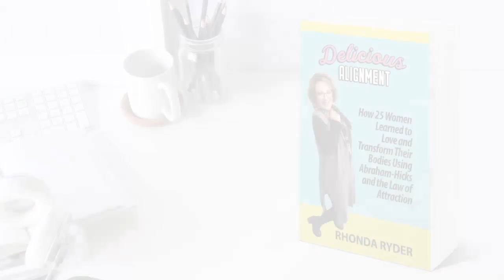Karen Lorre on How to Use the Law of Attraction to Transform Fatigue and Pain into Vibrant Energy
Delicious Alignment Body-Love & Food Freedom Podcast

I’m excited to share my interview with author, coach and actress, Karen Lorre. In this episode we talk about Karen’s book, "Chronic Pleasure: Use the Law of Attraction to Transform Fatigue and Pain into Vibrant Energy."

Karen shares her challenges with chronic pain, chronic fatigue, and undiagnosed narcolepsy. The narcolepsy was so bad, she fell asleep during an audition AND in the middle of a dinner with friends. The best part of this interview is when Karen shares how she used the Law of Attraction and her understanding of the mind-body connection to transform her pain into pleasure in all areas of life. She now lives a pain-free, vibrant life and shows her clients how to do the same.

Karen’s work has been endorsed by Deepak Chopra, Dr. Bruce Lipton, Gay Hendricks, Dr. John Jaquish and many more. She is also an actress who has done over a thousand hours of TV, films and commercials.

About this podcast:
So many women (and men) are tired of the struggle with body and food and are ready to ditch the diet. They are often exhausted from an often decades-long cycle of highly restrictive and guilt-ridden eating experience. They are looking for an easier, more satisfying and sustainable way. If that sounds like someone you know, please let them know about this podcast. It just might change their life.

FREE Love Your Body Video Course (Free for a limited time)